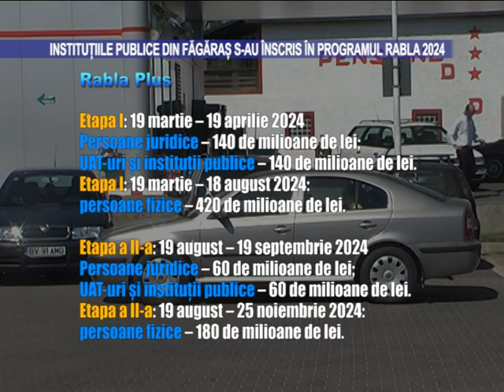Instituțiile publice din Făgăraș s-au înscris în programul Rabla 2024